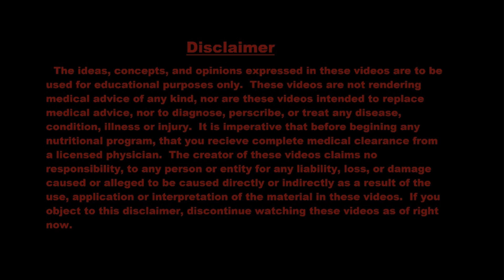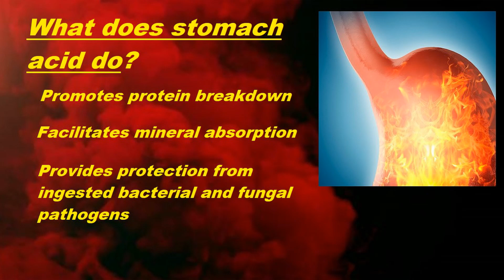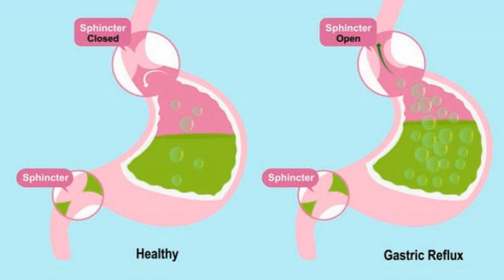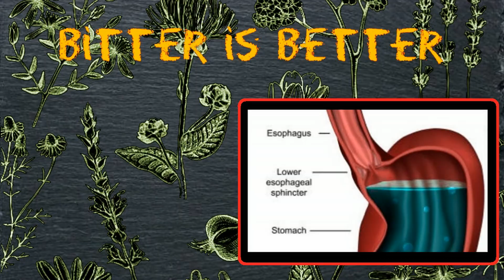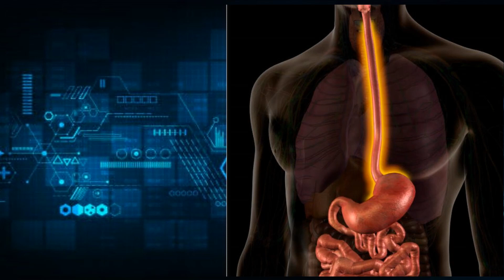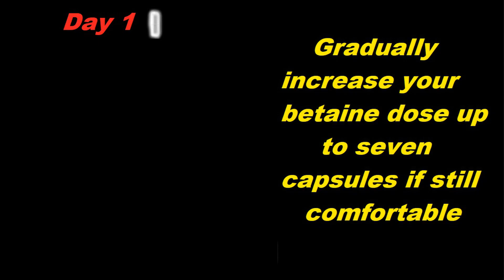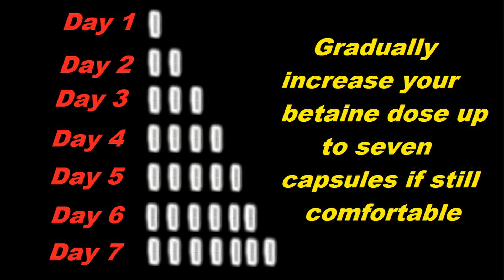Yes you DO need stomach acid!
ENZYMENTAL Episode 73: Stomach acid, also known as hydrochloric acid or HCL is an essential component to digestion.  Today, I discuss what acid does, why acid reflux is actually caused by LOW acid, and overall why with stomach acid, less is certainly NOT more!